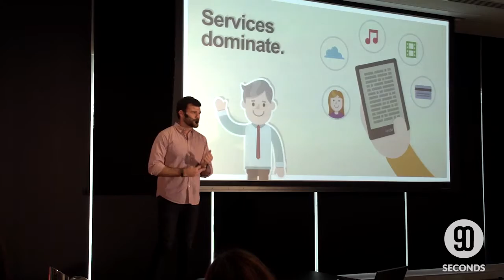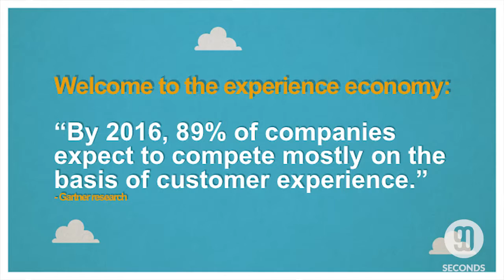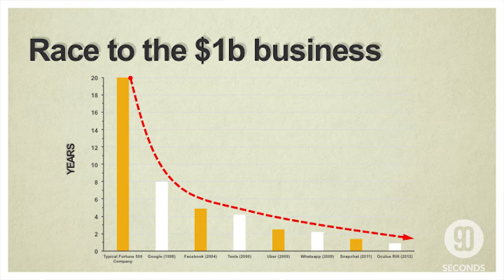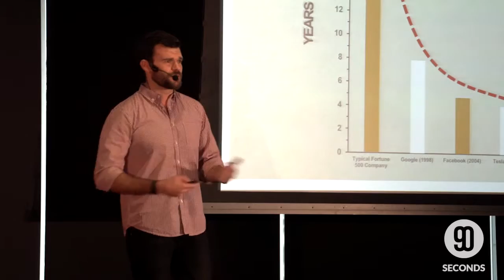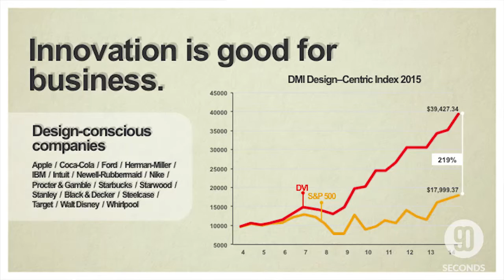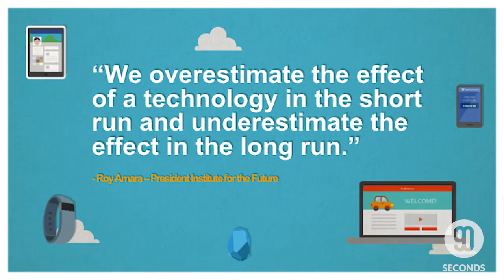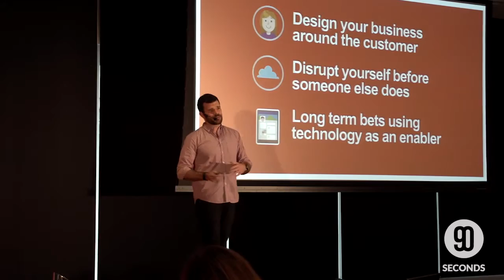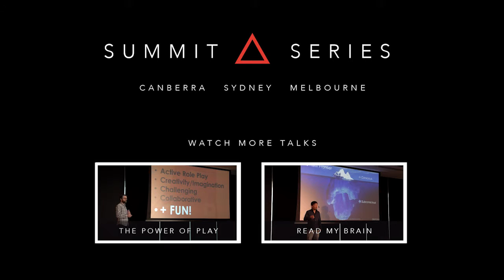Leading a business to success in the digital age, Konrad Spilva - Summit Series 2015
Konrad Spilva, CEO of Isobar Group Australia New Zealand draws on insights from fifteen years of continued success transforming Australia's leading brands and investing in Australian start-ups, Konrad will provide his key lessons and tips to succeed in the next fifteen years.

Summit Series is a conference in Australia that explores the real world experiences of Australia's biggest brands on their journey to evolve in the digital age.

No hyperbole. No impossible theory.

Only actionable insights.